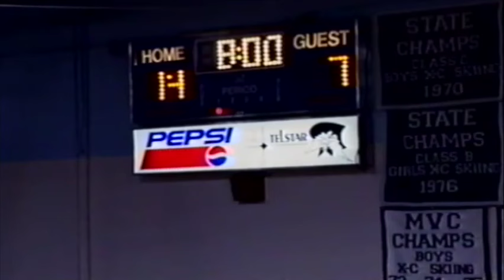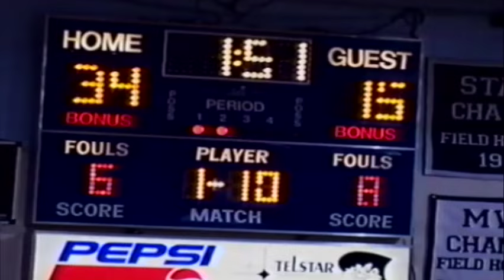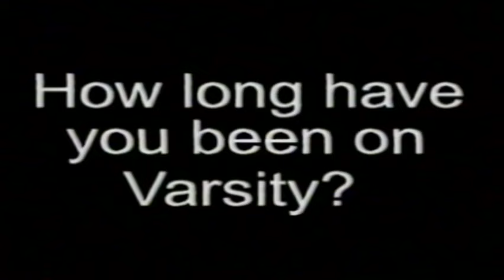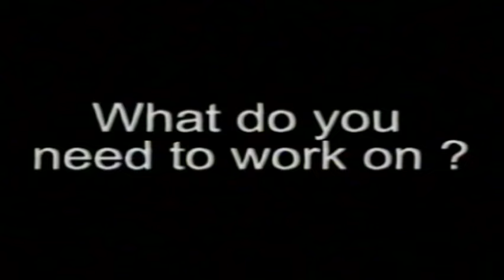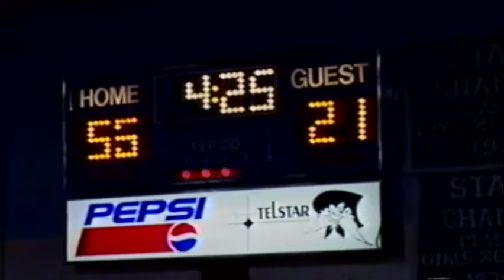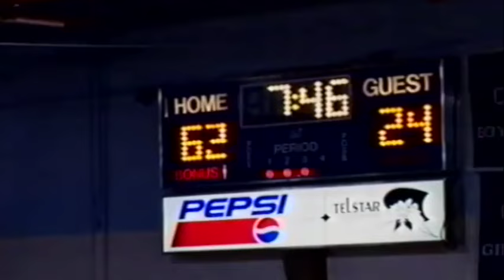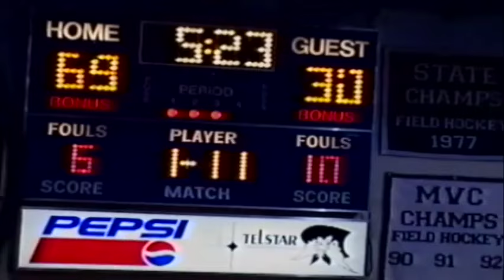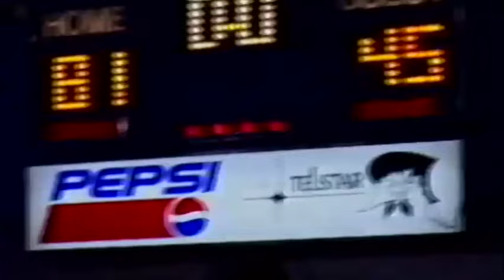From The Archives Telstar Basketball vs Monmouth January 3rd 2005